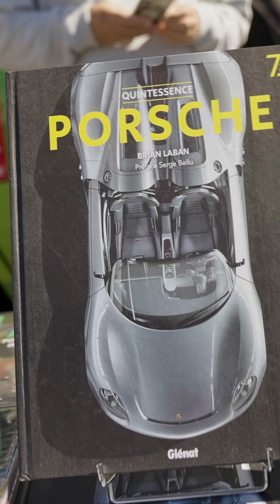Replongez au coeur du paddock du Grand Prix de France Historique 2024 !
Avec Anthony Drevet, replongez au coeur du paddock du Grand Prix de France Historique 2024 !